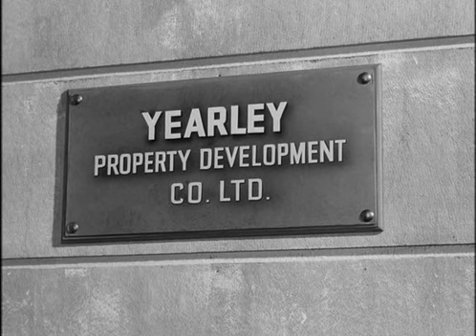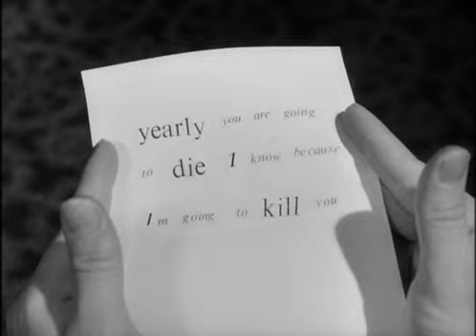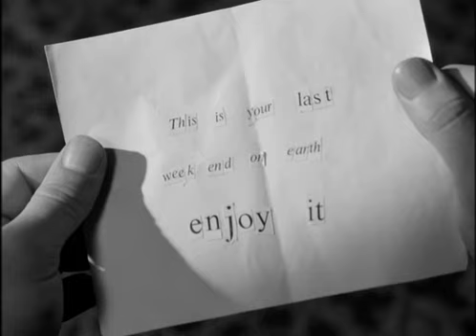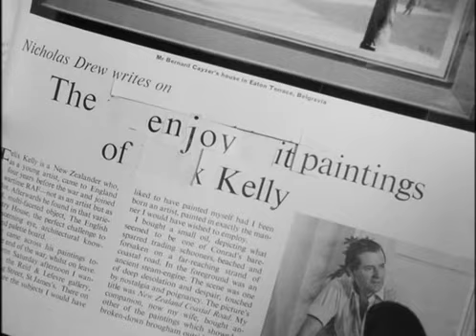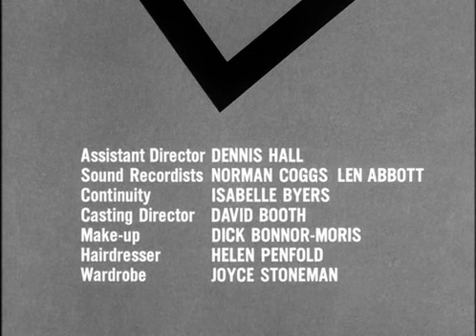Swiety S02E17 Szlachetny Sportowiec - The Noble Sportsman